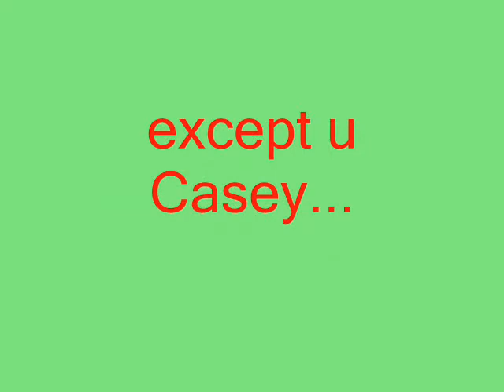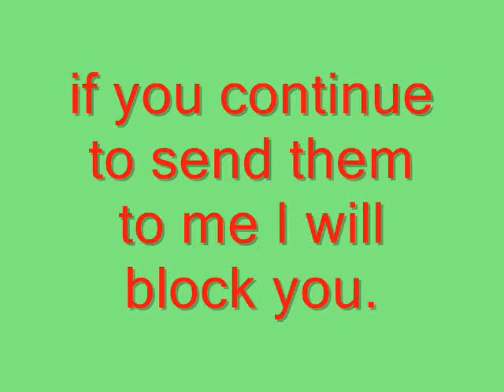I GOT OVER 200 SUBSCRIBERS!!!!!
watch!

To Casey (aka lolpowers)- sorry, had to do it, wasn;t my idea it was Kilie's so you can blame her!!